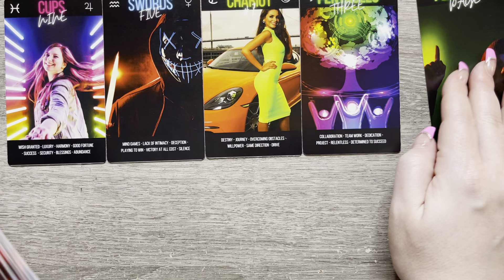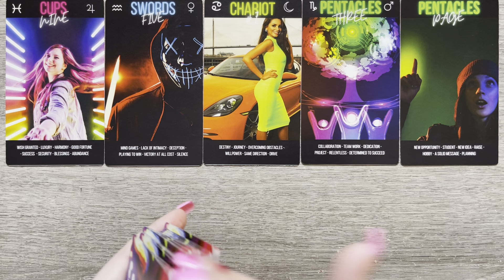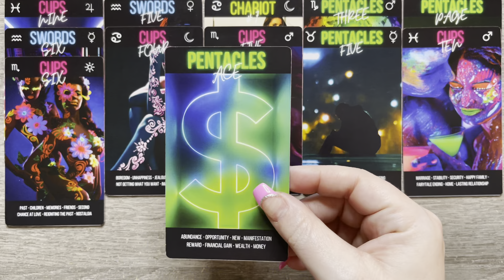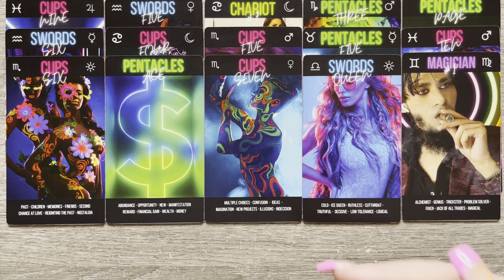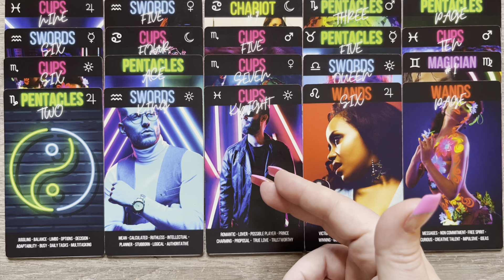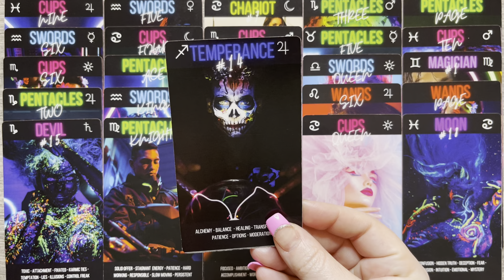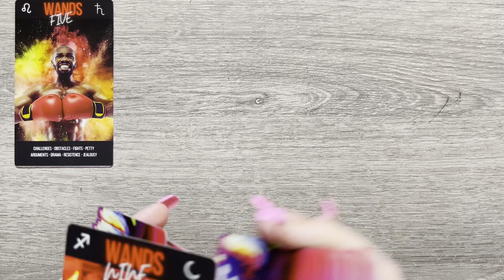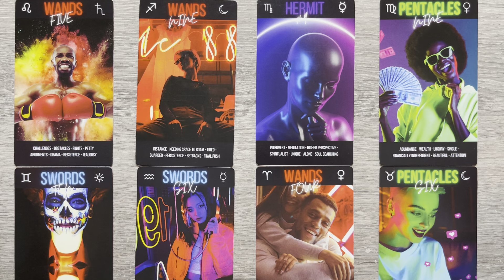ARIES - Your PARTNERS KARMIC has something to SAY 🗣 - THIS is going to get INTERESTING 🧐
Hey Aries 🤗